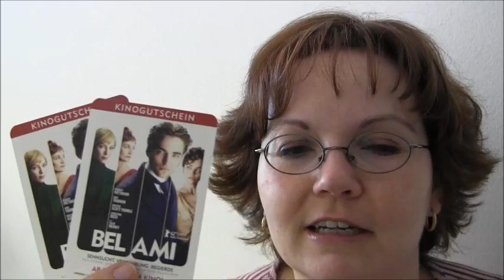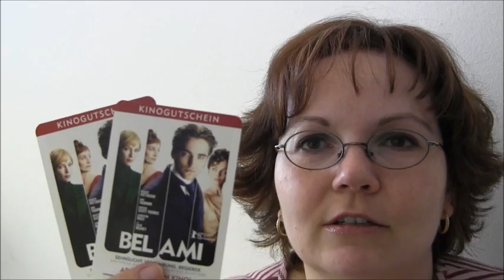Dankeschön Verlosung Kinokarten Bel Ami (mit Robert Pattinson)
Hallo zusammen, ich möchte mich einmal bei allen für die vielen Videoaufrufe bedanken und euch dafür 2 Kinokarten für den aktuellen Film mit Robert Pattinson BEL AMI schenken. Die Kinokarten sind für jedes deutsche Kino zu jeder Vorstellung einsetzbar. Ich werde dann Sonntag, den 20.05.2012 den Gewinner gegen 24:00 Uhr ziehen und die Karten gleich am Montag verschicken. Ich drück euch ganz feste die Daumen und wünsche viel Glück!